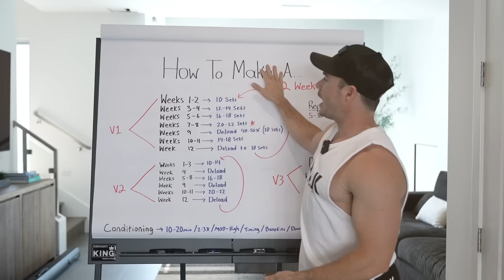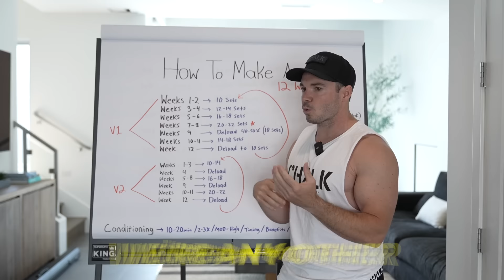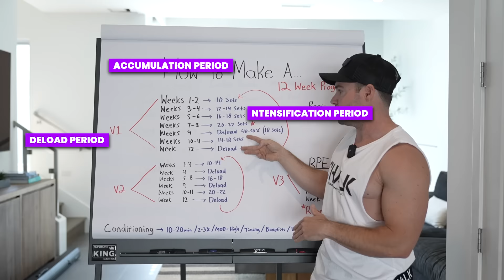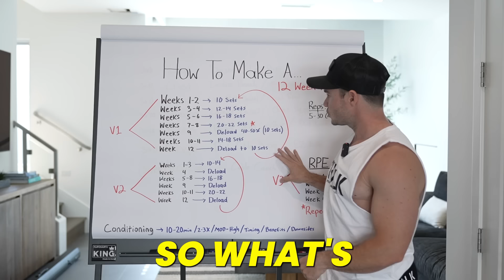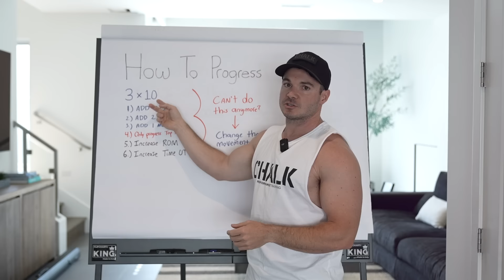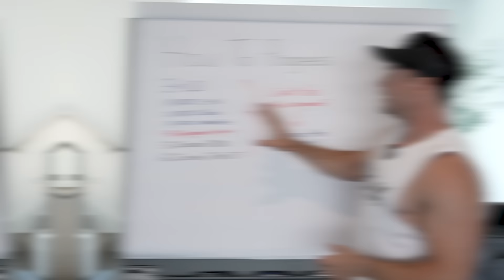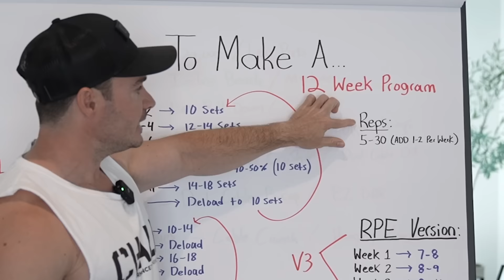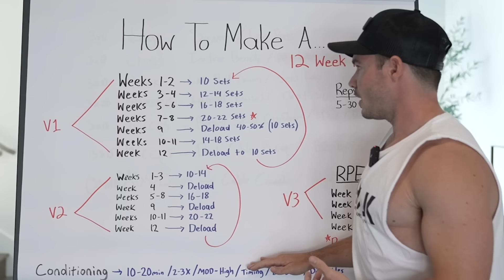How to Build Muscle and Lose Fat in 12 Weeks: The Ultimate Gym Plan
12-Week Muscle Gain & Fat Loss Guide: Ultimate Gym Blueprint!

Seeking rapid transformation? Unveil the top strategies for muscle building and fat burning in just 12 weeks! This video delivers a proven gym plan tailored for maximum results. Whether you're a newbie or gym veteran, redefine your physique with this expert guide.

I'm Ryan Fischer, the driving force behind 150,000 incredible body transformations and the founder of Chalk Performance Training. The Chalk app community is 25,000+ strong and growing, all united in the quest for better health and exceptional fitness.